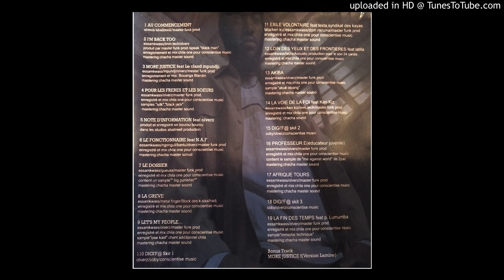Keurtyce E - 15 digi't @ skit 2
Album : Le fonctionnaire